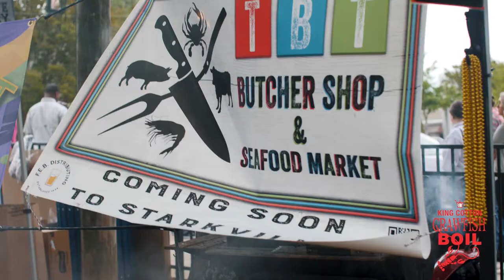King Cotton Annual crawfish boil(2021)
I had the pleasure of shooting the King Cotton Crawfish Boil presented by Country Pleasin'

Held at Fire Station Park, bragging rights are on the line as local cooking teams shows their best crawfish recipes along with add-ins and fixins, plus all the beer and drinks you want provided by Clark Beverage Company.

This event is a fundraiser for the Starkville Main Street Association.
Shot & Edited by: Lee Allen
Song: Paradise to me by Niko Moon
Production Company: Lee's Creative Studio